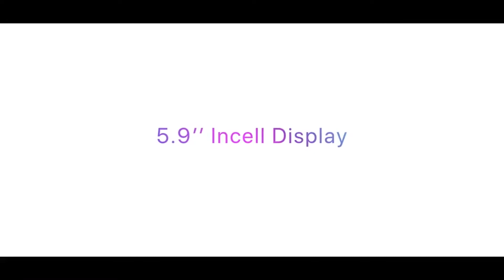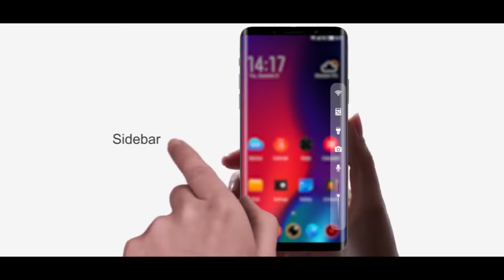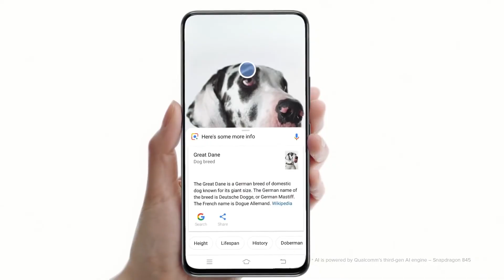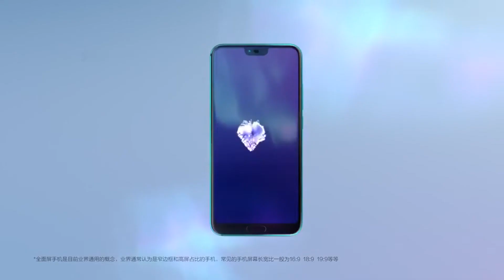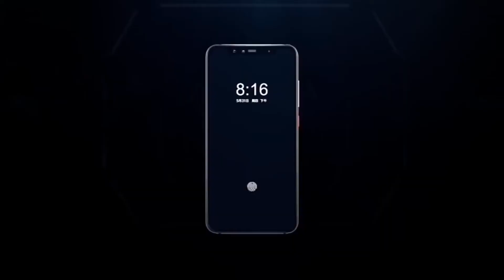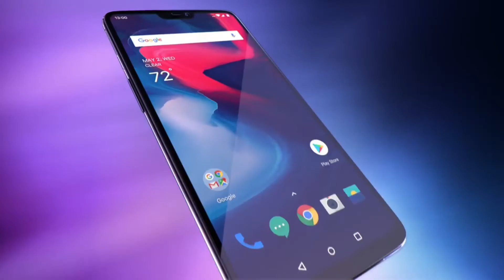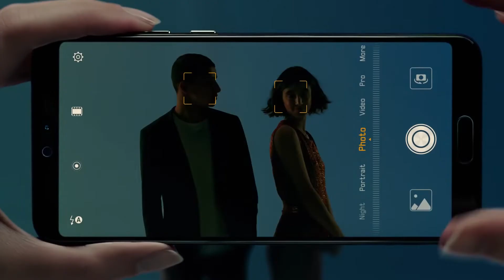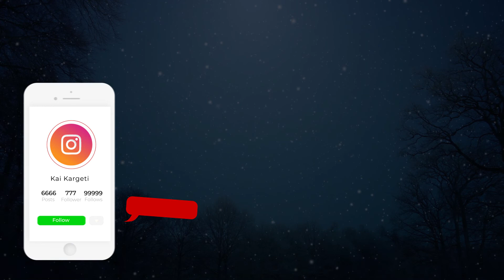Top 10 Best NEW Chinese Phones of 2018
The Chinese smartphone manufacturer are growing continuously they introduce their some unique smartphone like VIVO NEX S, Oppo Find X, Huawei p20 Pro etc.in this list we picked the top 10 most successful smartphone from China and them already huge hit in the market.